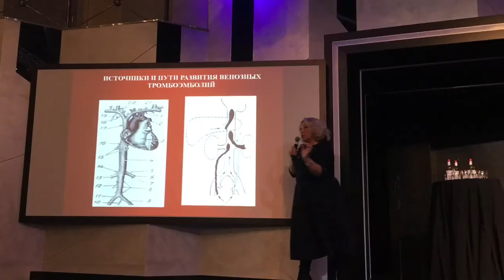«Здоровое Сердце» - carbiolive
Конференция «Союза пенсионеров России по Москве совместно с компанией «Vertera”